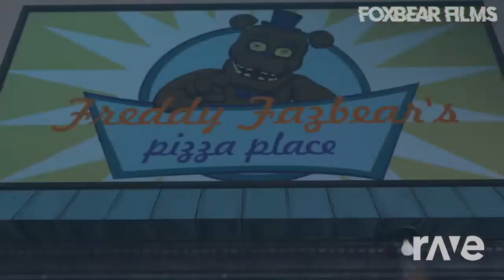Five Night's At Labyrinth - FFPS & Five Nights At Freddy'S 1 Song | RaveDJ